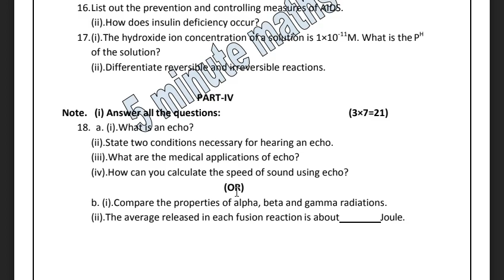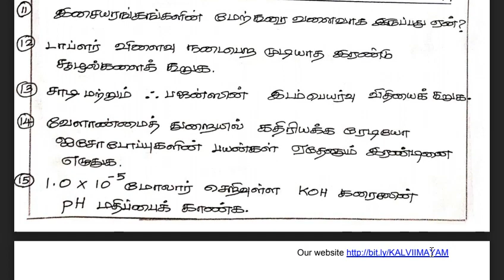10th STD Science second mid term question paper